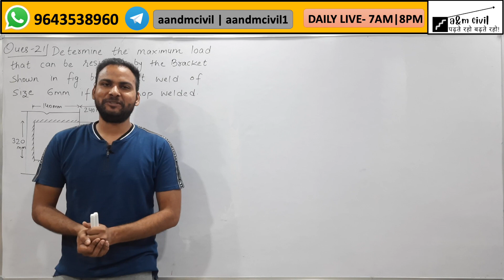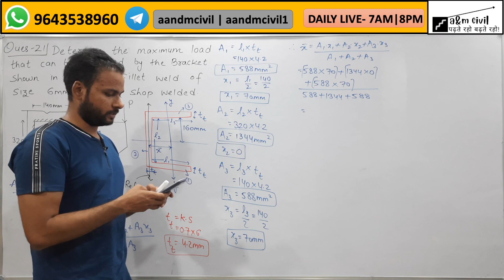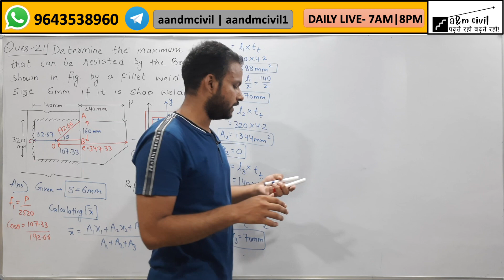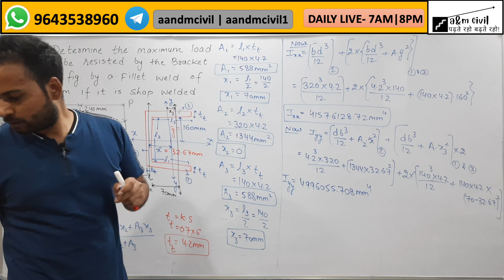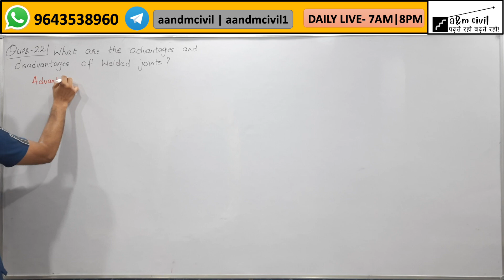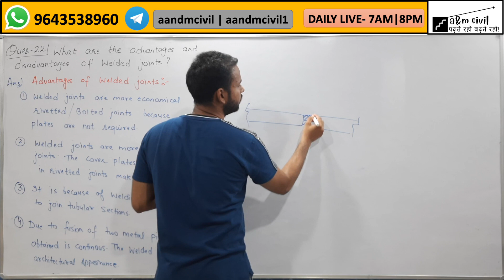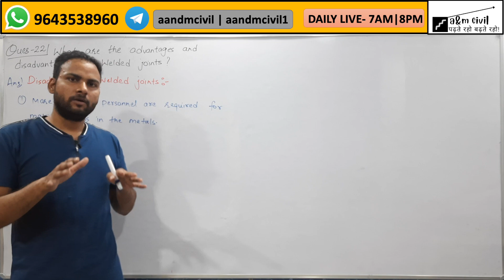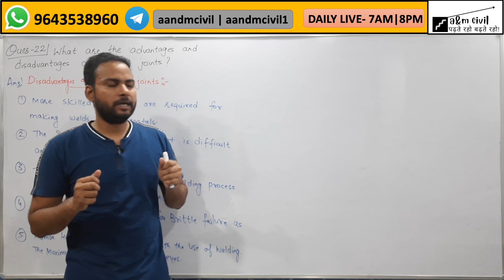STEEL-11 || SSC JE - MAINS || CONVENTIONAL PAPER || ASHWANI SHARMA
STEEL || SSC JE - MAINS || CONVENTIONAL PAPER || ASHWANI SHARMA